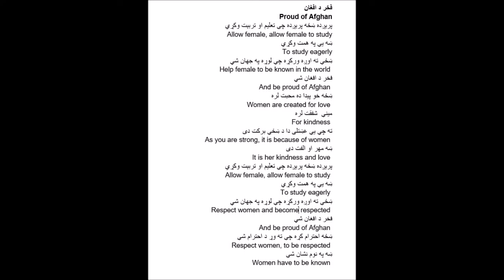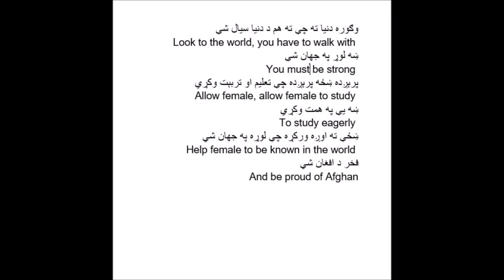Jamila Mujahed's book (Women, pearl in shale book's poem16)